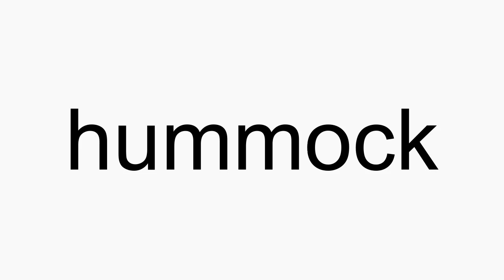How to pronounce hummock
hummock American English pronunciation. How to pronounce hummock correctly. How to say hummock in proper American English.